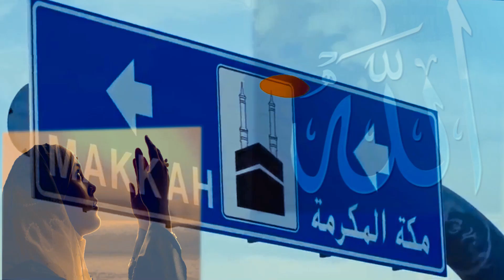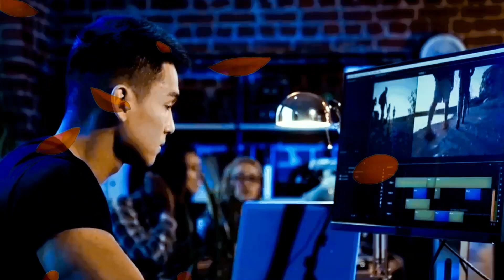Umrah Jaty Hue Manshiat Le Janay Par Pakistani Joray Ka Sar Qalam